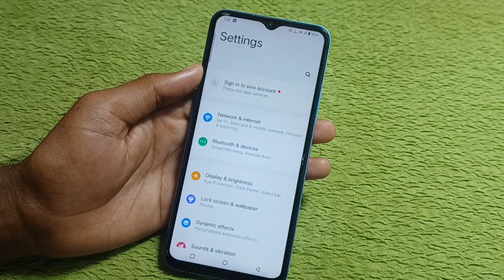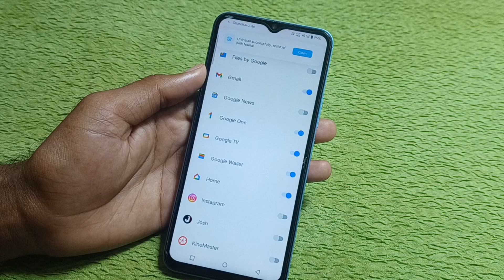Vivo Y18i me app hide Kaise kare | how to hide apps setting in vivo y18i mobile